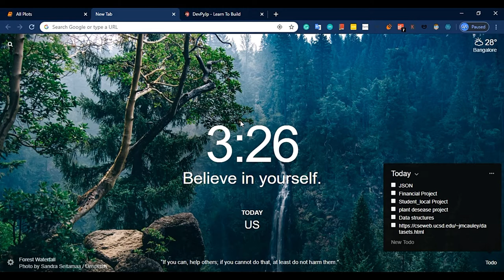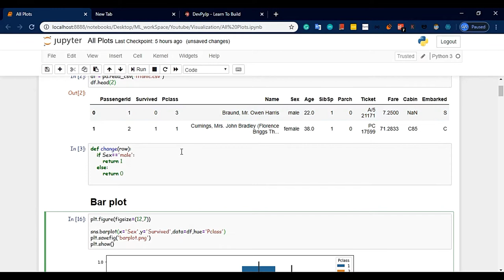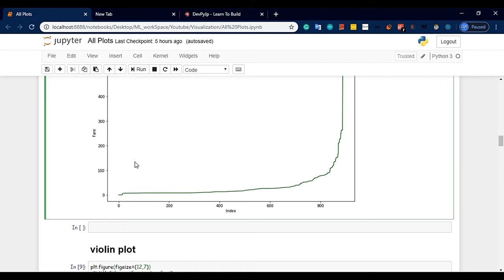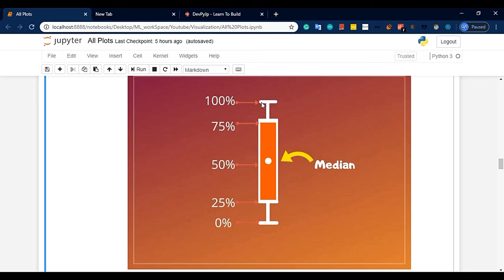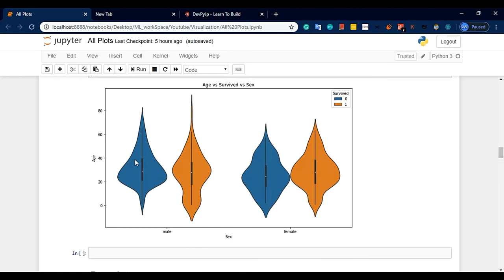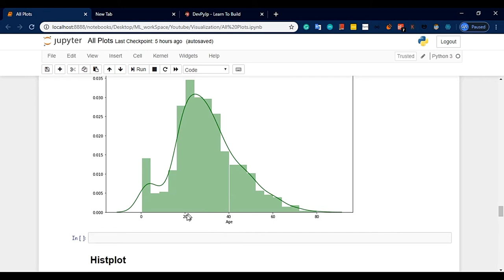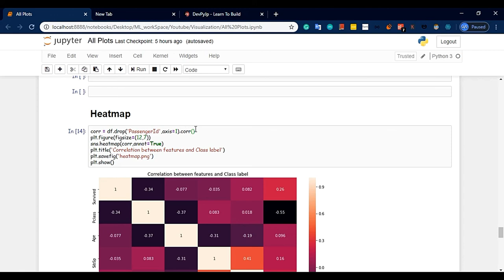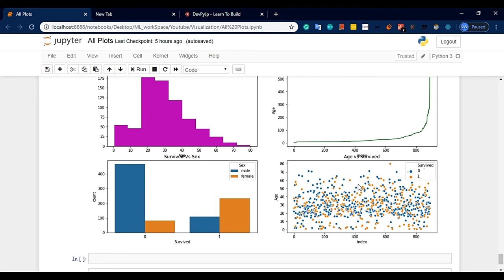Data visualizations in python in Telugu | Data visualizations in machine learning and data science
Data visualizations in python | Data visualizations in machine learning and data science in telugu